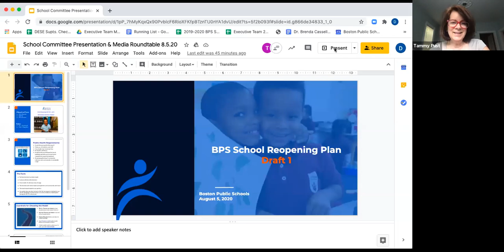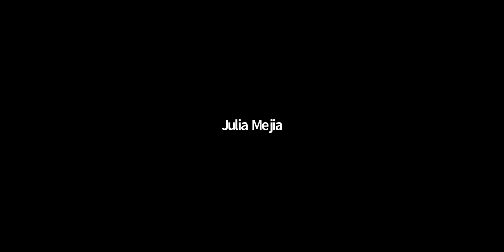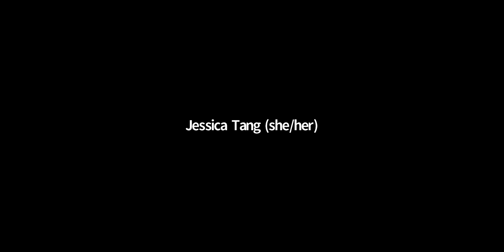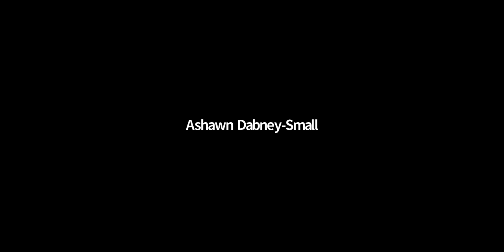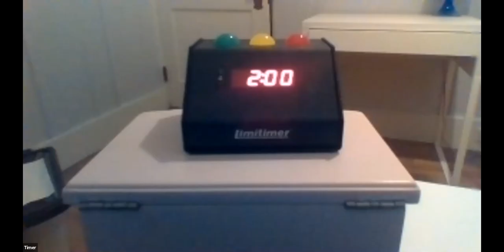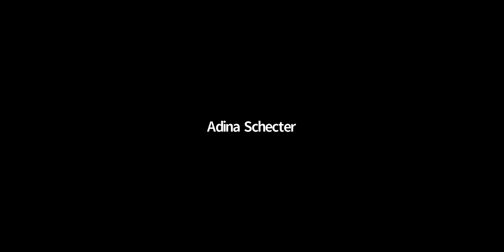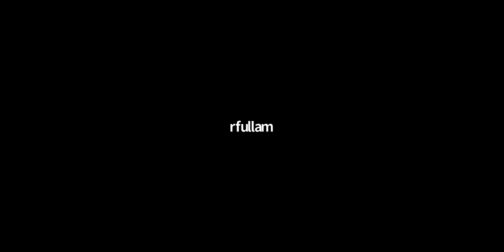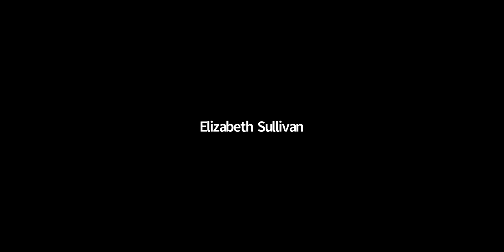Boston School Committee Meeting 8-5-20 - Virtual (Part 1)